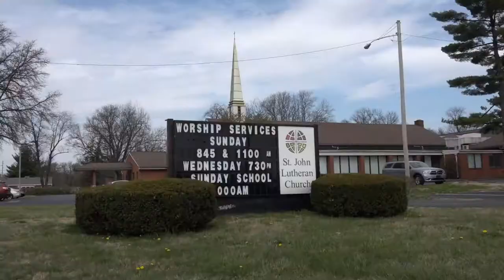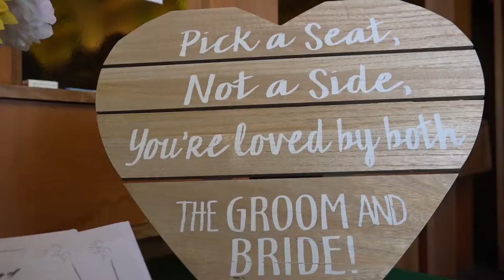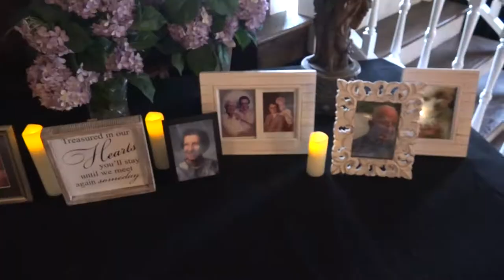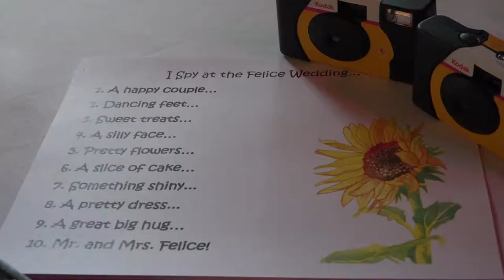Wedding Highlight: Alison & Peter (March 2017)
Alison & Peter had the most amazing wedding day! We were so excited to be a part of such a happy event filled with so much love & laughter!
Bridal prep: Eventful (New Albany, Indiana)
Ceremony: St. John Lutheran Church (Louisville, Kentucky)
Reception: The Culbertson West (New Albany, Indiana)